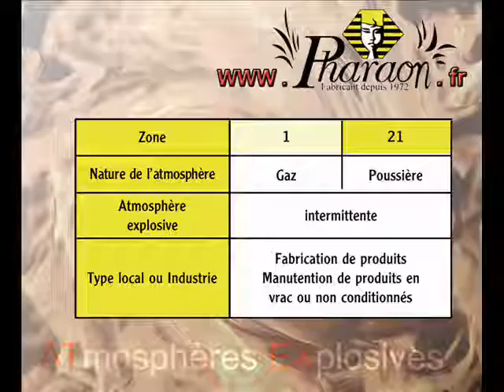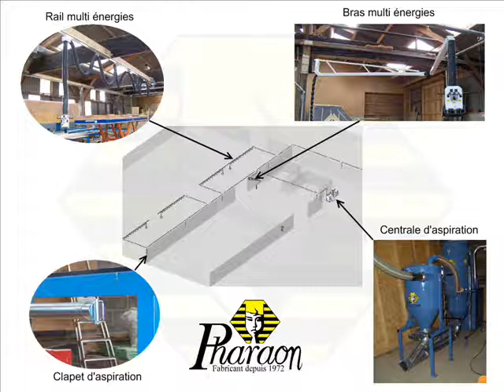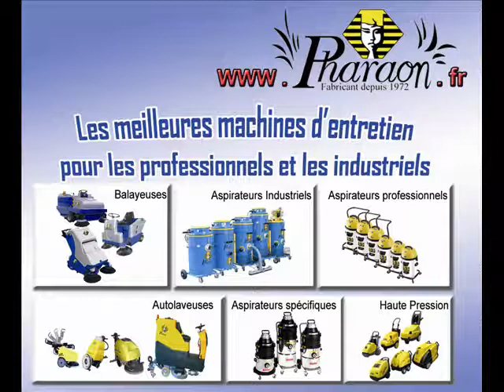FILM ATEX et aspirateur KEVA 45 TH.wmv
Présentation de la gamme KEVA Pharaon